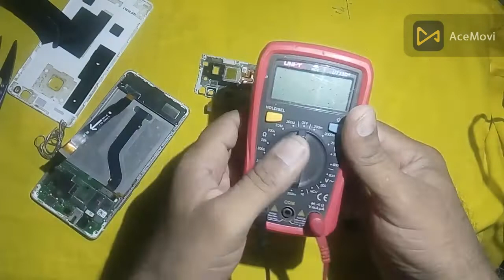how To Repair Mobile Battery!how to making mobile batteries!@kbte6116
doston is video mein dikhaya gaya hai kya aap apne mobile ke liye Kis Tarah Nahin battery banaa sakte ho

how To Repair Mobile Battery
how to making mobile batteries
how to create mobile phone battery
how to make mobile battery
mobile phone battery making
mobile battery
mobile phone battery problems
battery problems and solution
mobile battery repair
mobile battery repairing
phone battery
phone battery repair
how to create mobile battery
how to making Android battery
Mobile battery repair hindi